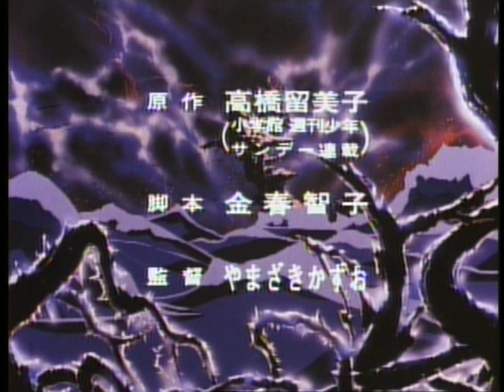Urusei Yatsura 3: Remember My Love Official Original Japanese Trailer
This is the third Urusei Yatsura Movie Trailer of ' Remember My Love ' (in better quality). The DVD and LaserDisc is sold out in Japan, buy instead the Movie from AnimEigo (USA), Dybex (France), MVM Film (United Kingdom) or Yamato Video (Italia).

The bad sound quality is from the original japanese dvd (yes, not a bootleg). International editions have a better sound.